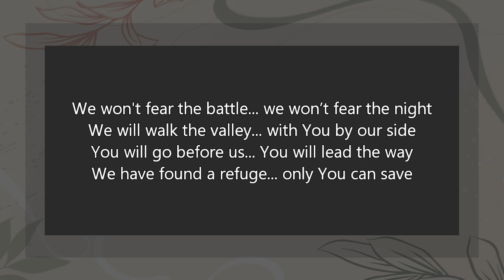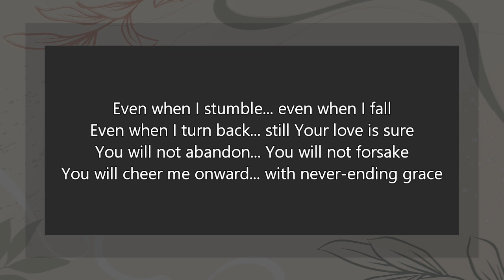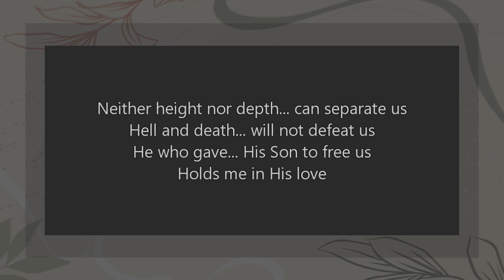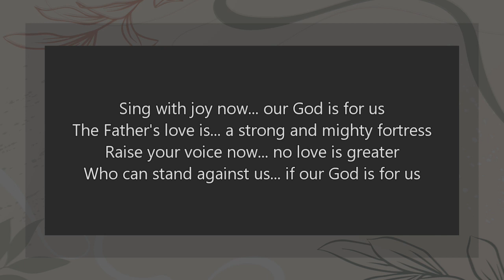God Is For Us by CityAlight